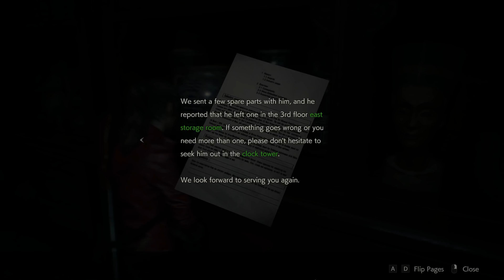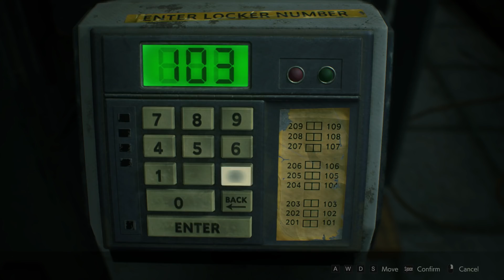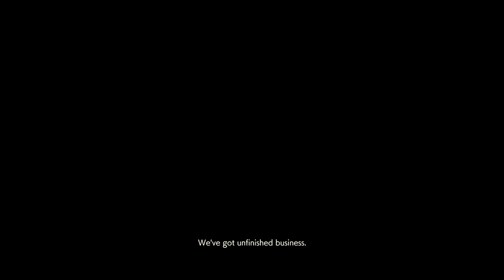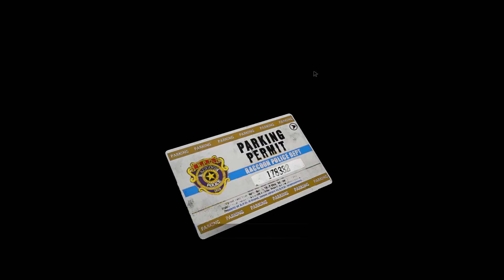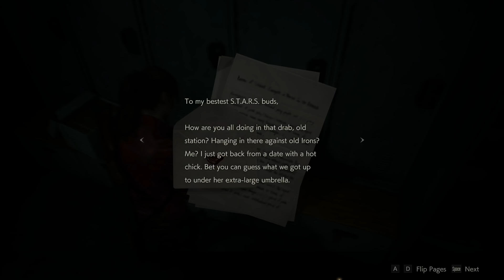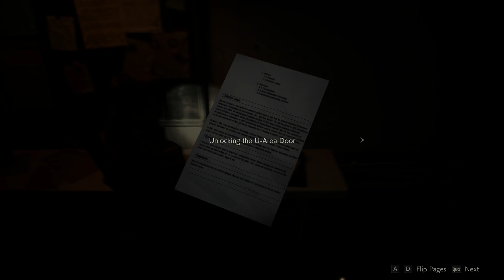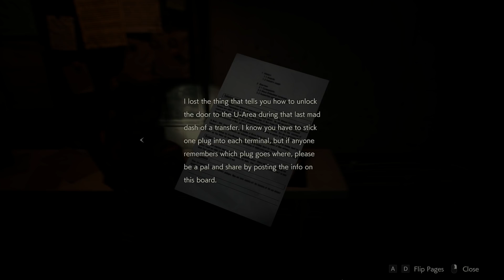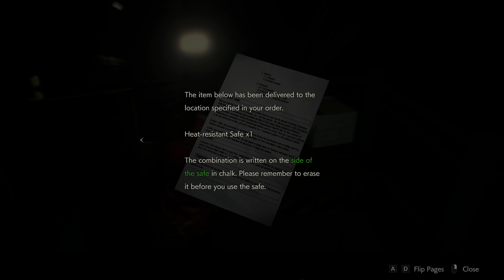Bumbling Through Resident Evil 2 Remake p.3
Is X gonna give it to me?